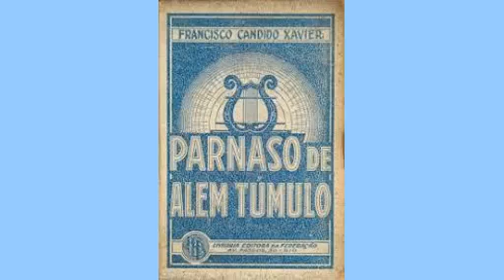Sinos / Santa Virgo Virginum (Espírito Alphonsus de Guimarães)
Livro utilizado para a leitura: Parnaso de além-túmulo (poesias mediúnicas): psicografado por Francisco Cândido Xavier, Rio de Janeiro: Federação Espírita Brasileira, 1932.

Proporcionar às pessoas, com deficiência visual ou outros impedimentos físicos, o acesso pela audição de obras pertinentes à Doutrina Espírita.